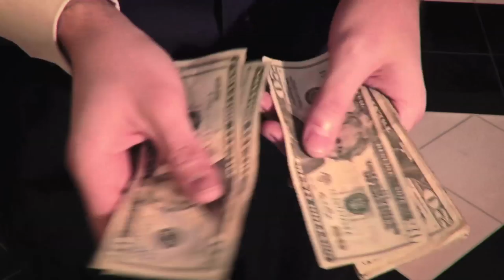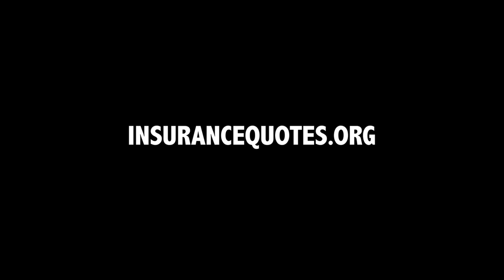Odds & Ends - A Hidden Costs Video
The latest videos from the InsuranceQuotes.org Hidden Costs Series, "Odds & Ends", breaks down the statistical odds of the unlikely deaths we cheat everyday. It's a technically sophisticated collaboration with the Seattle-based video production company, Super Frog Saves Tokyo. SFST set up an elaborate bank of 36 iPhones to create a Matrix-style bullet time effect to capture each possible death in a sort of slow motion staccato. If you're interested in recreating this effect or you just want to see how it works, check out the "Odds & Ends: Behind the Scenes".